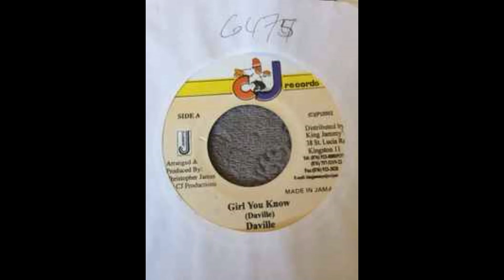Daville - Girl You Know (Audio) | (Engine Riddim)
Artiste: Daville
Song: Girl You Know
Riddim: Engine
Label: CJ Records
Year: 2002